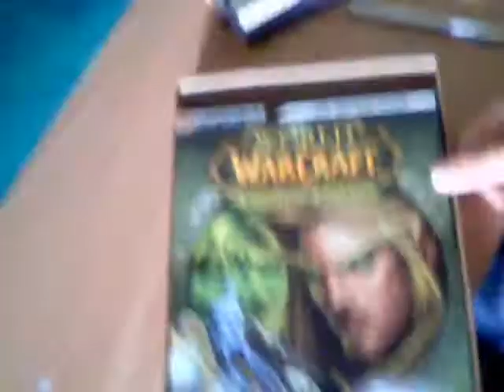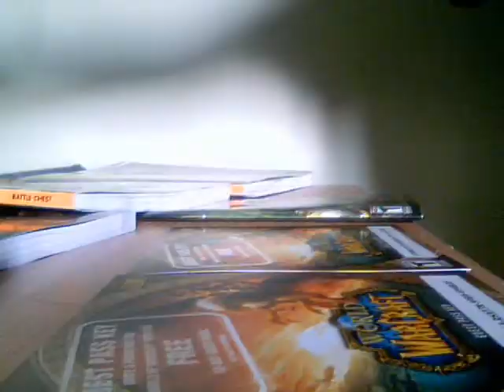world of warcraft battle chest - unboxing